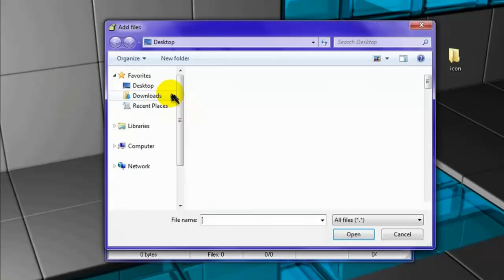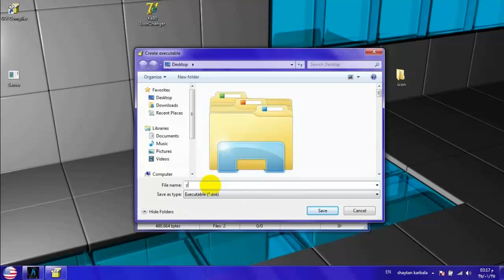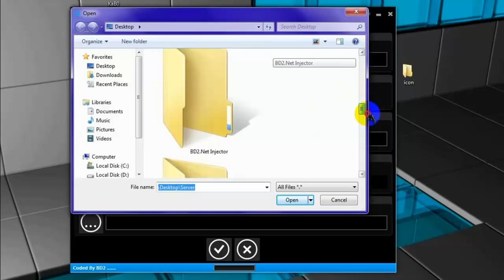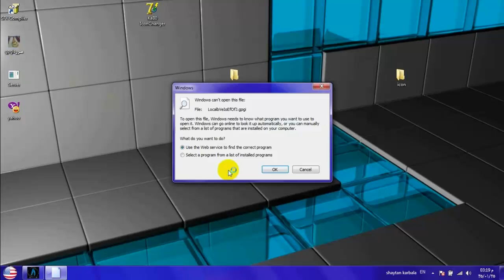طريقة دمج البرامج ببرنامج Sfx complier & KaB0 IconChanger ودمج الصور ببرنامج BD2.Net Injector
▬▬▬▬▬▬▬▬▬▬▬(ஜ۩۞۩ஜ)▬▬▬▬▬▬▬▬▬▬▬▬
لتحميل برنامج Sfx complier
▬▬▬▬▬▬▬▬▬▬▬(ஜ۩۞۩ஜ)▬▬▬▬▬▬▬▬▬▬▬▬
لتحميل برنامج لتغيير الايقونه KaB0 IconChanger
▬▬▬▬▬▬▬▬▬▬▬(ஜ۩۞۩ஜ)▬▬▬▬▬▬▬▬▬▬▬▬
لتحميل برنامج BD2.Net Injector لدمج الصور
▬▬▬▬▬▬▬▬▬▬▬(ஜ۩۞۩ஜ)▬▬▬▬▬▬▬▬▬▬▬▬
▬▬▬▬▬▬▬▬▬▬▬(ஜ۩۞۩ஜ)▬▬▬▬▬▬▬▬▬▬▬▬
▬▬▬▬▬▬▬▬▬▬▬(ஜ۩۞۩ஜ)▬▬▬▬▬▬▬▬▬▬▬▬